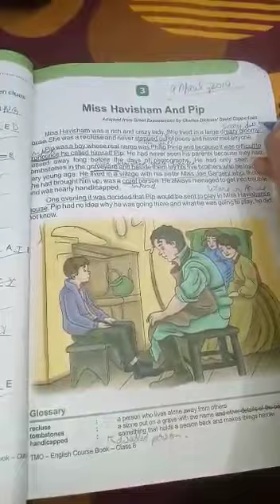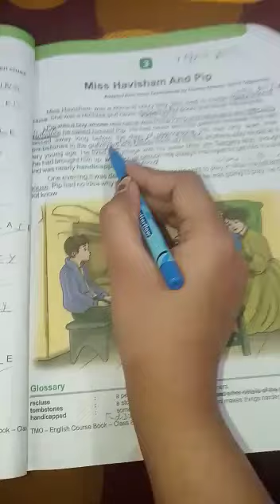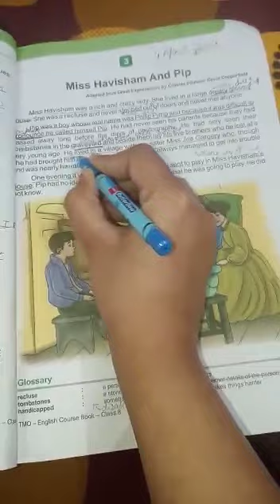CLASS 8TH ENGLISH CH 3 PART 1